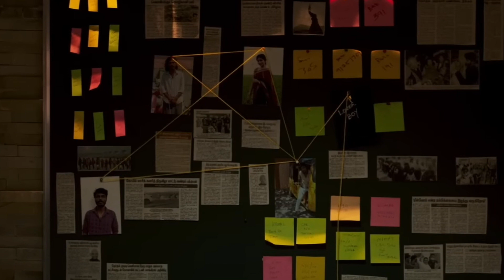Oru Nodi - Reviews & Ratings | Jayam Reviews